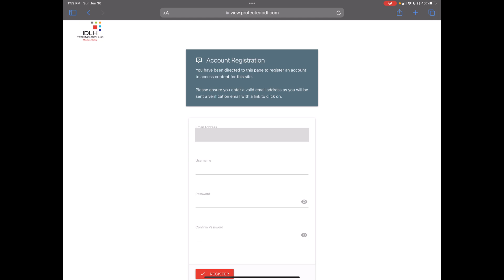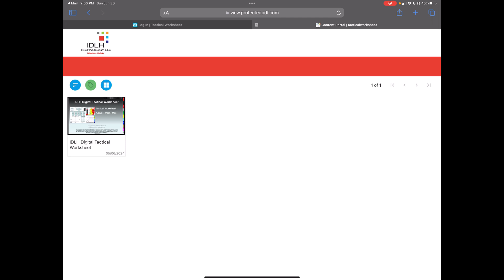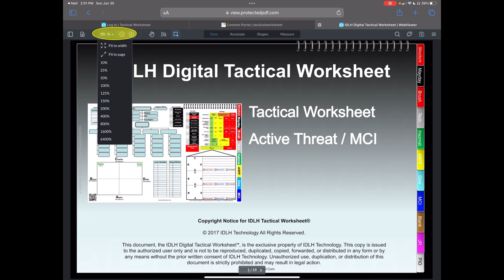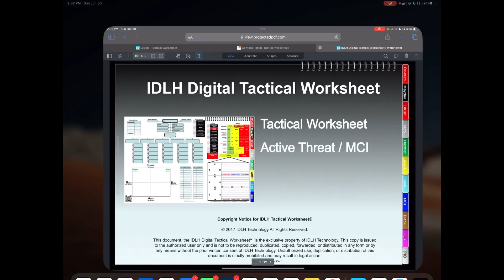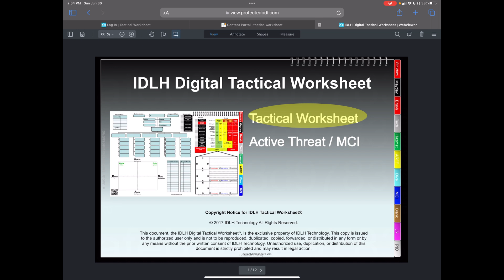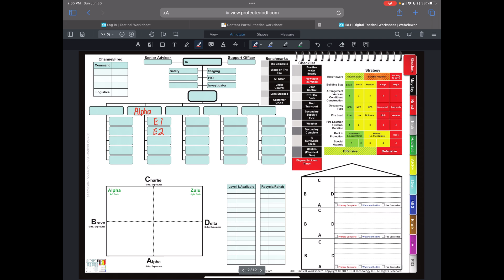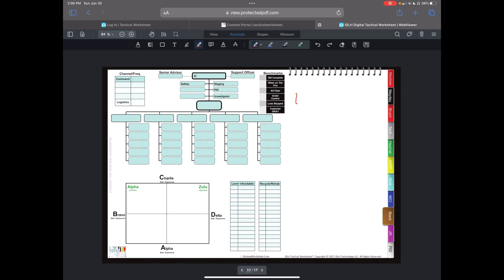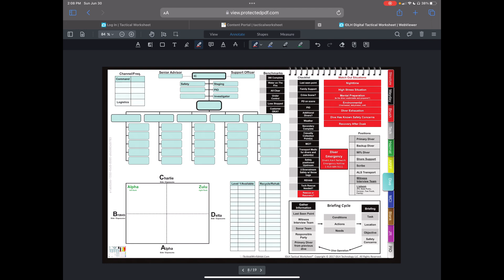Set up and using the IDLH Digital Tactical Worksheet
Dive into our video tutorial on the IDLH Digital Tactical Worksheet, designed specifically for fire department incident commanders. This guide walks you through the essential features and functionalities of the digital command board, ensuring you can account for all personnel and follow critical checklists during any incident. Learn how to leverage this powerful tool to enhance your incident command operations.